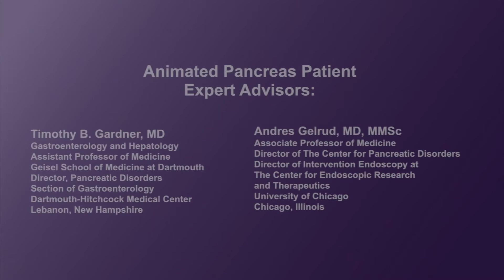How is chronic pancreatitis treated?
Physicians discuss the goals of treatment for chronic pancreatitis and how these are achieved.
Approaches to pain management and the importance lifestyle changes such as stopping drinking and avoiding high-fat foods are discussed.